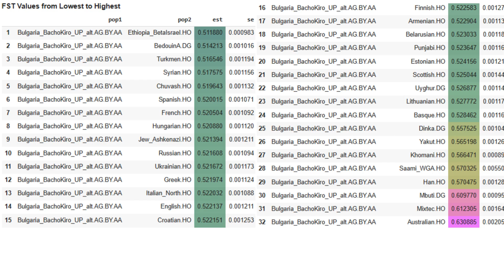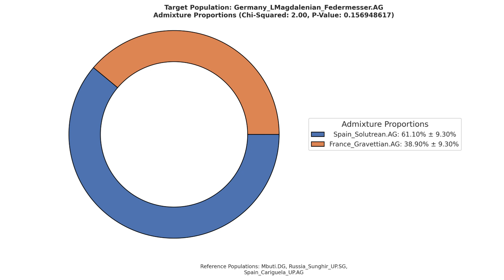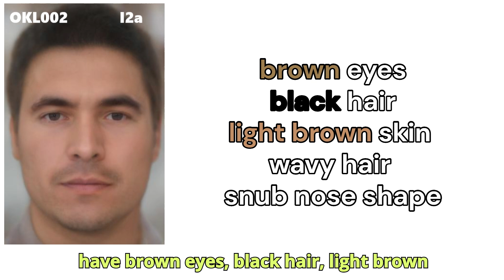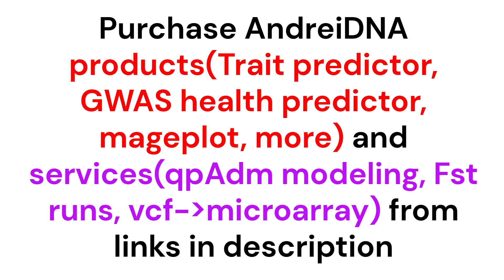These Europeans were 5% Neanderthal! - Genetics of Paleolithic Europeans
Step back 32,000 years into the depths of Bacho Kiro Cave in Bulgaria, where archaeologists uncovered the remarkable remains of BK-1653, a woman who walked the earth during the Upper Paleolithic. Belonging to a population genetically close to the Gravettians, BK-1653 is one of the oldest known Homo sapiens in Europe and a direct ancestor to later European hunter-gatherers.

What makes her truly fascinating? She carried ~5% Neanderthal DNA, reflecting recent interbreeding between modern humans and Neanderthals. Her genetic profile links her to the Initial Upper Paleolithic peoples who helped spread early innovations across Eurasia.

In this video, we explore:
🧬 The genetic legacy of BK-1653
🏞️ Her possible lifestyle in Ice Age Europe
🌍 Her connection to Gravettians and Western Hunter-Gatherers
🧠 How her genome sheds light on the mixing of archaic and modern humans

Join us as we journey through time to understand this pivotal moment in human evolution!